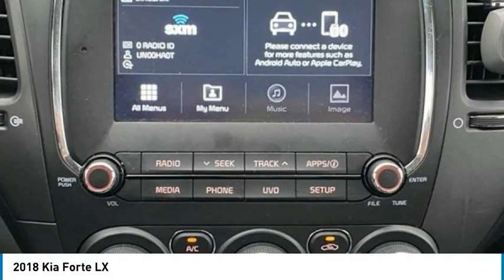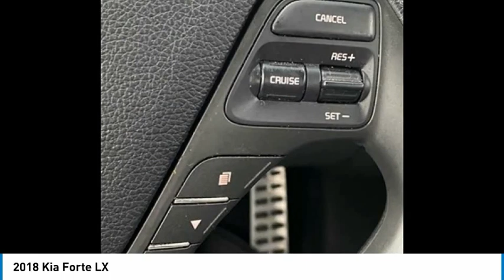2018 Kia Forte LX in Chattanooga L5677A